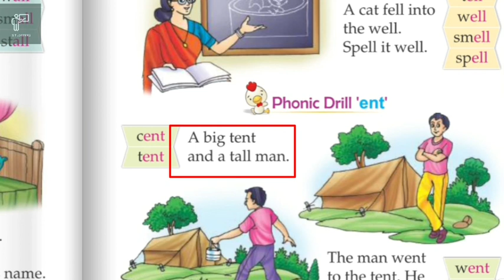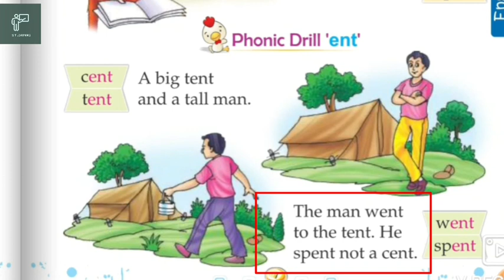Phonic drill 'ell'😄💖🇮🇳